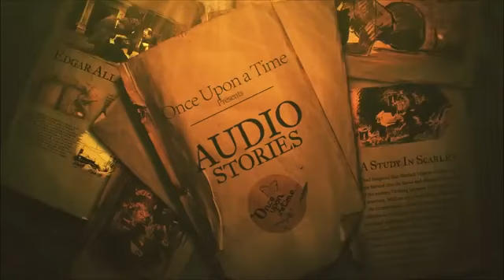Biography Of Scientist & President Dr. A.P.J.Abdul Kalam in English by Gulzar G | Wings of Fire Book